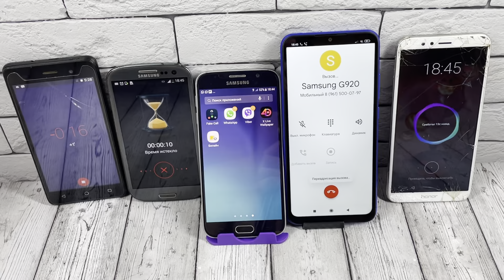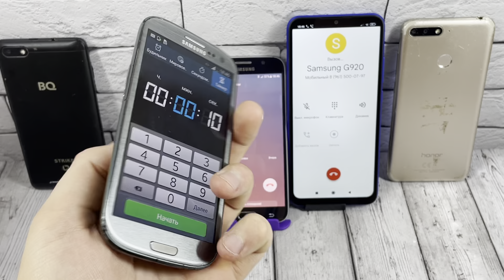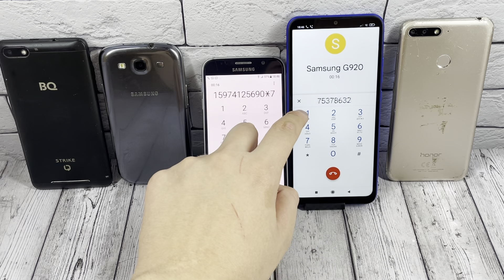Alarm Clock 5 Phone: 2 Incoming Call / Samsung Galaxy , Lenovo , Meizu , Redmi 9c , MIUI